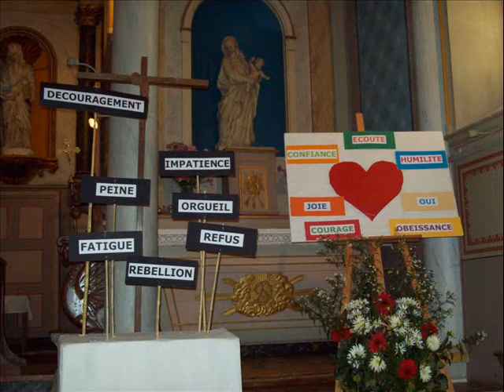Pèlerinage à Taugon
Pèlerinage à Taugon l 19 septembre 2010